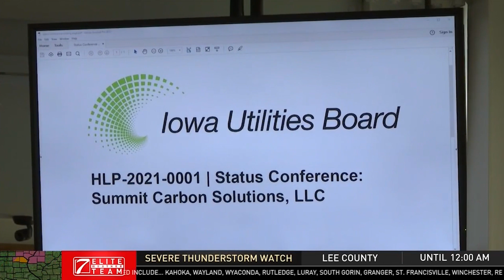A Carbon Pipeline Has Been Greenlit, But Not Without Controversy